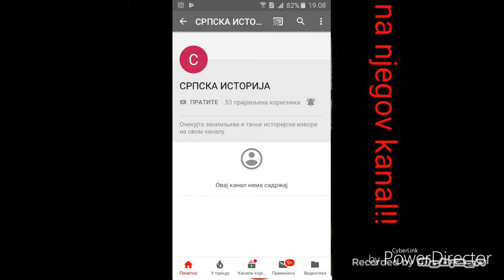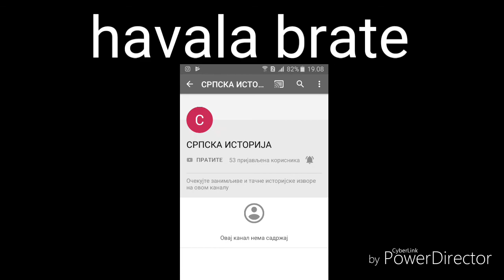Sta se desilo sa klownom??😮😮